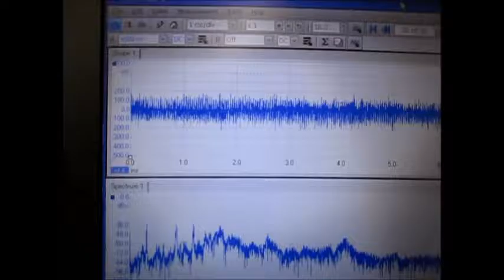オリジナル超音波実験 Ultrasound experiments